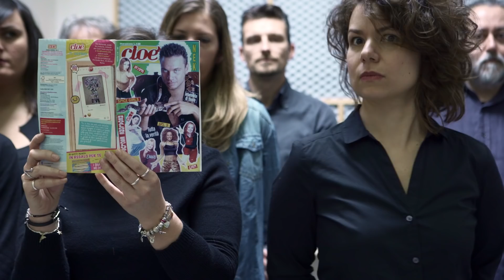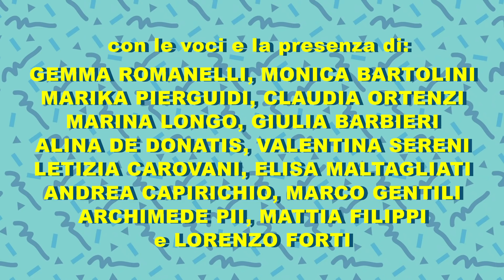Solo Per Voice - Baby One More Time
Direzione e arrangiamenti: Lucia Sargenti

Arrangiamenti: Federico Piras

Con le voci e la presenza di: Gemma Romanelli, Monica Bartolini, Marika Pierguidi, Claudia Ortenzi, Marina Longo, Giulia Barbieri, Alina De Donatis, Valentina Sereni, Letizia Carovani, Elisa Maltagliati, Andrea Capirchio, Marco Gentili, Archimede Pii, Mattia Filippi e Lorenzo Forti

E le voci di: Martina Catonica, Anastasia Orlova, Barbara Castellano, Francesca Buttita, Erik Haglund, Riccardo Cardazzo, Matteo Randazzo e Alessio Fontani

Riprese audio: Samuele Bucelli

Location: 4quarti Associazione Culturale, Casa Sargenti e Tommaso Landini

Video a cura di: Mehdi Ben Temime, Matteo Vanni, Consuelo Cipriani e Katie Lee